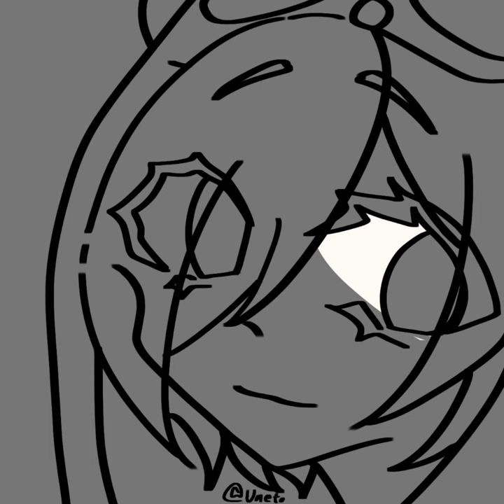WTnk🐼【イラストメイキング】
リア友にプレゼントしました～!